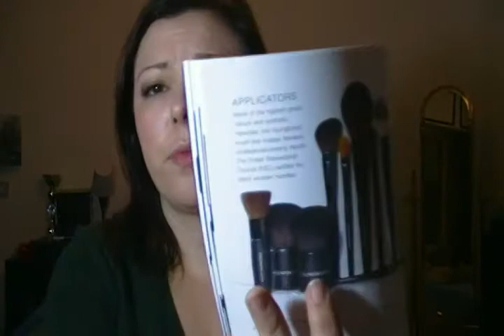Review: Youngblood - Mineral makeup Fondotinta, Blush e Primer